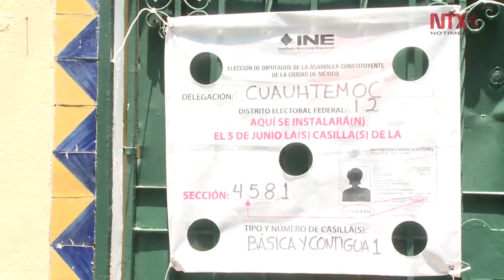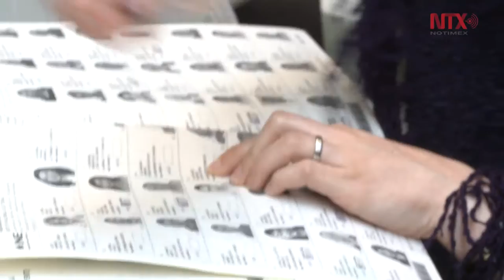Casillas cuentan con material para personas con discapacidad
El Instituto Nacional Electoral implementó una serie de medidas para que puedan participar en los comicios